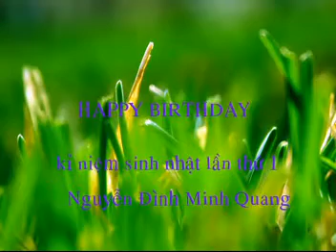Sinh Nhật Cún Tròn 1 Tuổi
11 năm rồi ư?
Chị nhớ Cún ngày xưa quá TT
Càng lớn càng gầy, đen và xấu -_-